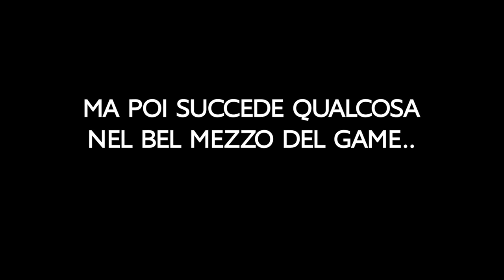CHALLENGE: Solo ARMI LEGGENDARIE! *IMPOSSIBILE*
E anche la challenge LEGGENDARIA è stata portata casa, con molta difficoltà!